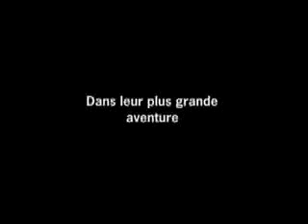Donjons et Gobelins 2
Un aperçu d'une des vidéos d'un groupe de potes Rolistes et GNistes, aussi talentueux que courageux. Si vous êtes tentés, c'est là que ça se passe
Bonne rigolade !